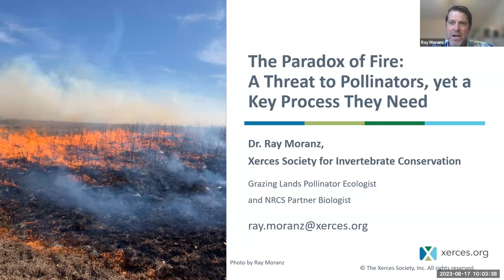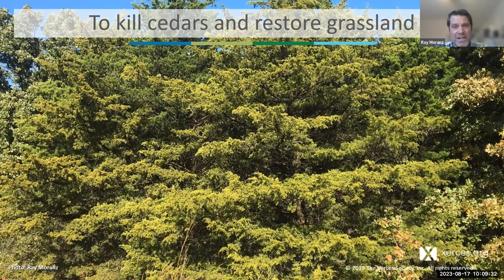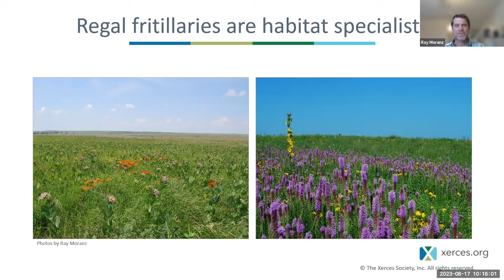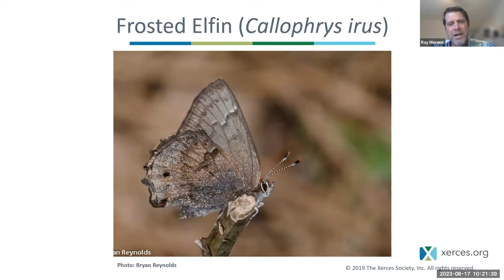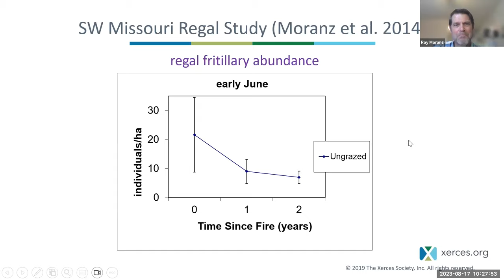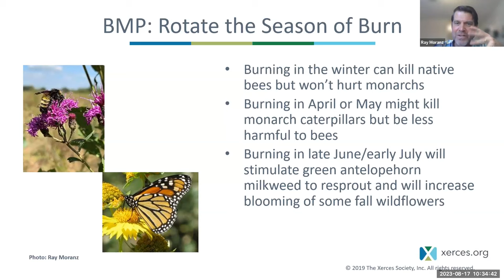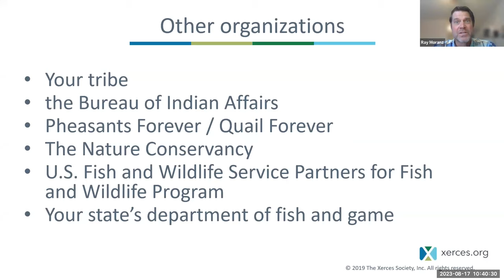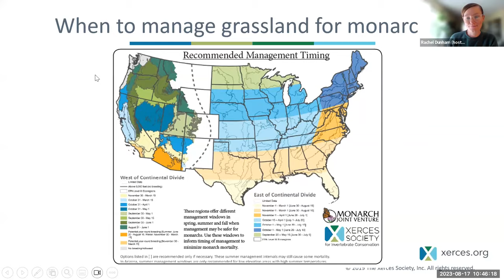The Paradox of Fire: A Threat to Pollinators yet a Key Process They Need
Since first using a drip torch to start a prescribed burn back in 1991, Dr. Ray Moranz has been fascinated with prescribed fire and its effects on plants and wildlife. Ray will summarize some of the most important evidence of the negative effects of fire on pollinators, but follow that with examples of the benefits of fire. He will present examples from throughout the lower 48 U.S. states, with a slight bias toward his region, the Central Grasslands. He will recommend best management practices for fire and suggest sources of technical and financial assistance for prescribed burning.
Photo Credit: Ray Moranz